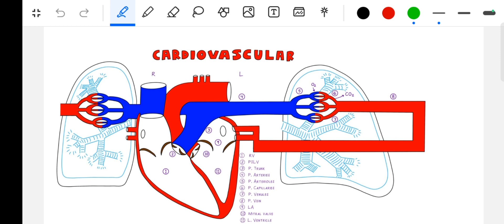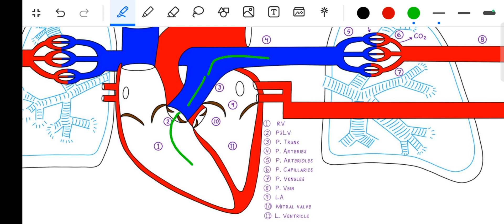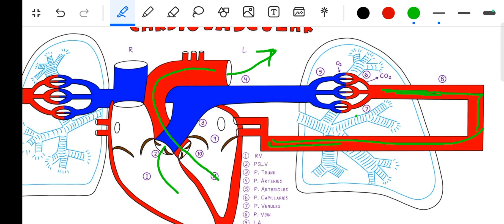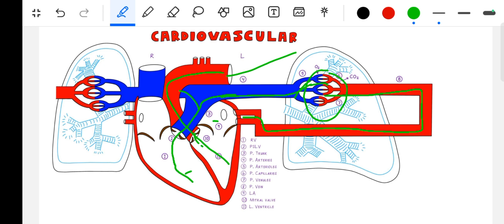Pulmonary Circulation | How Blood Gets Oxygenated- Hindi/Urdu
Pulmonary circulation is the process by which blood gets oxygenated in the lungs. In this intricate system, blood travels from the heart to the lungs and back again, delivering oxygen to the body's tissues and removing carbon dioxide. This process is vital for the proper functioning of our respiratory system and overall health.

In this YouTube video, we will explore the intricacies of pulmonary circulation, how blood gets oxygenated in the lungs and what types of blood vessels are involved in pulmonary circulation.

So, join Medic Hunter as we dive into this fascinating topic and discover the importance of proper pulmonary circulation for our wellbeing.